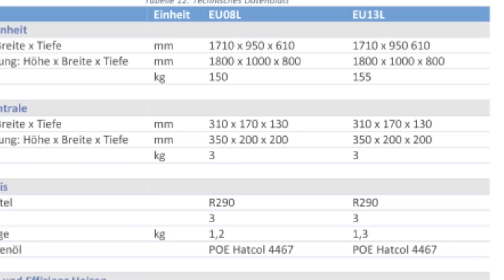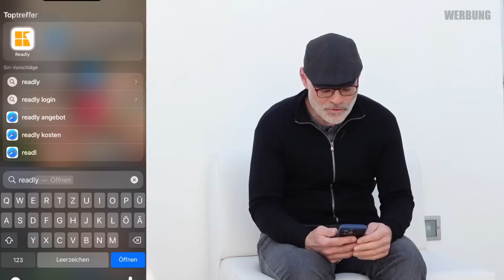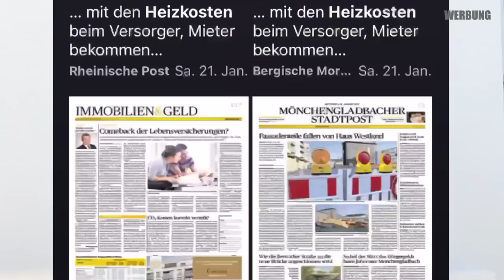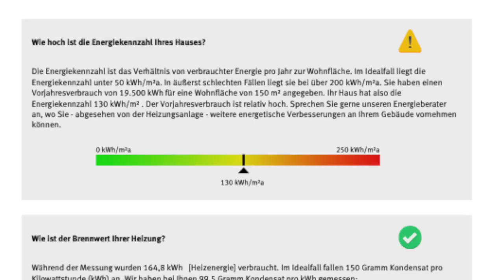Installations-PLANUNG für die WÄRMEPUMPE (Aufstell-Ort, Heizkörper, Kostenschätzung) | dieserdad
00:00 Einleitung und Begrüßung Daniel Sommerfeld
00:38 Maßnahmen im Keller, WP-Art, Speicher
03:19 Aufstellort des Außengeräts Grundsätze
04:35 Empfehlung Readly-App
05:56 Abstandsregelungen, Anfahrschutz, Energieverlust
07:43 Vergrößerung der Heizflächen
10:10 Diskussion weiterer Maßnahmen
12:45 Kostenschätzung

Danke an Daniel Sommerfeld fürs Mitmachen!

Danke an Readly für die Kooperation.

► Freunde, die einen TESLA erwerben, können gerne bei mir